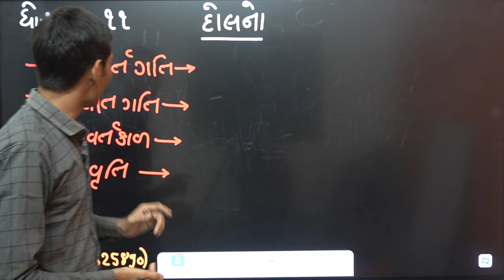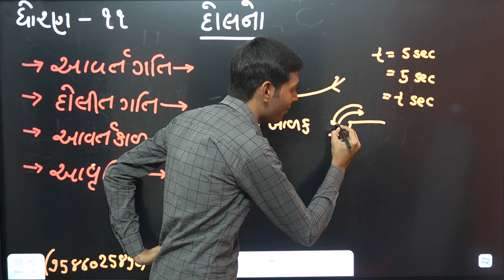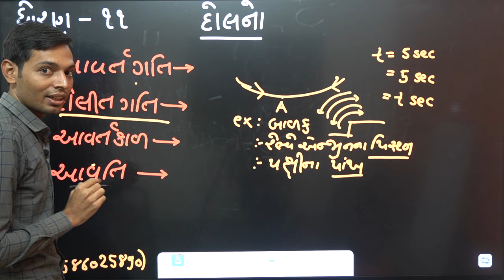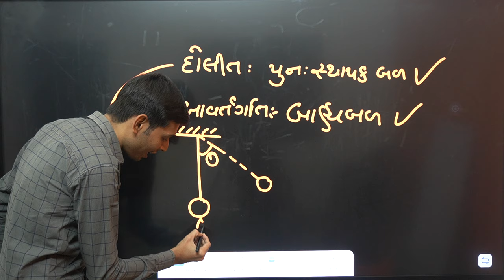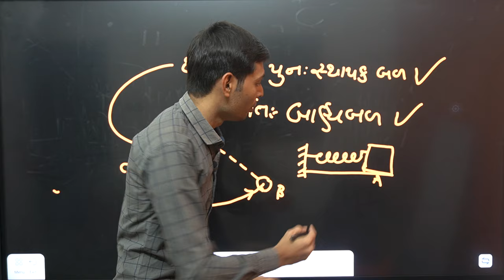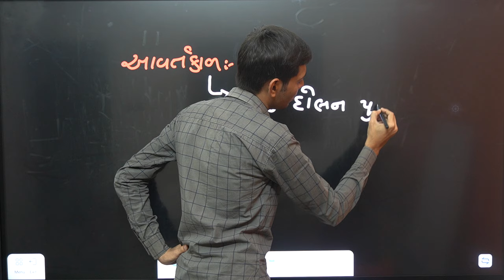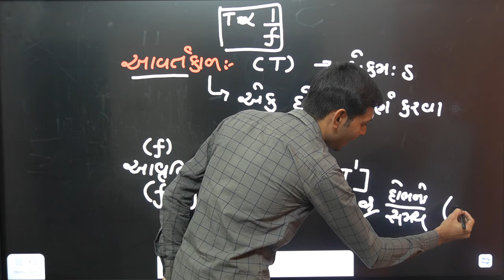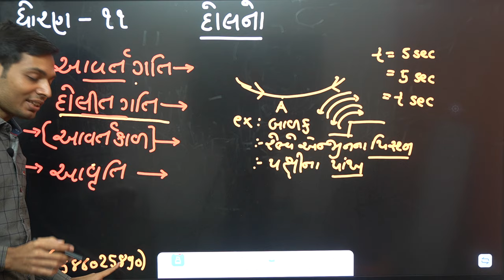Std 11 Physics chapter 13 Oscillations part 1 દોલનો | Std 11 science | Dhoran 11